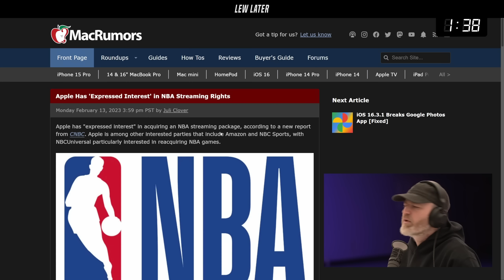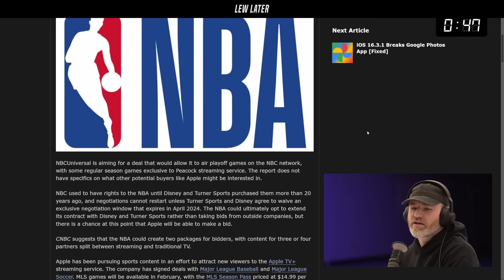Apple Does it Again...